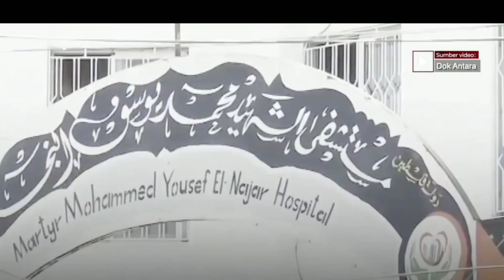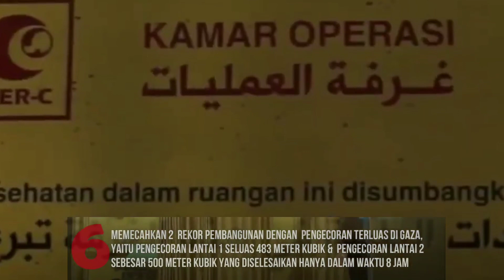TENTANG RS Indonesia di Palestina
Pihak Medical Emergency Rescue Committee (MER-C) melaporkan dalam beberapa waktu terakhir ini pasukan Israel telah menjadikan RS Indonesia di Gaza menjadi markas mereka untuk berlindung.
Ketua Presidium MER-C, Sarbini Abdul Murad dalam konferensi pers mersi, Rabu 20 desember 2023. mengungkapkan bahwa setelah gencatan senjata selesai, seluruh tenaga kesehatan, pasien, dan warga yang berlindung di RS Indonesia dipaksa untuk dievakuasi. Sebagian dari warga dievakuasi ke rumah sakit wilayah selatan dan tengah Gaza. Kemudian RS Indonesia kosong, meninggalkan beberapa peralatan medis berantakan. Akses untuk pergi ke rumah sakit Indonesia juga sangat sulit sekali.
Lebih lanjut Sarbini menceritakan bahwa Israel telah menduduki Rumah Sakit Indonesia selama dua minggu. Sarbini menyebut bahwa RS Indonesia kini dijadikan perisai oleh pasukan Israel.

sumber:antara, detikcom, kompas, petiga,